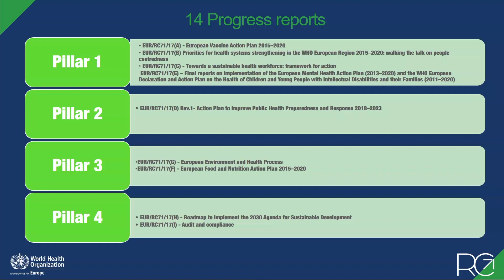RC71 Day 3: Progress reports